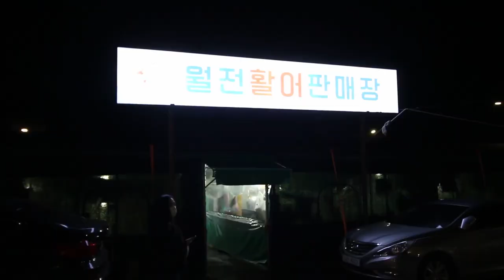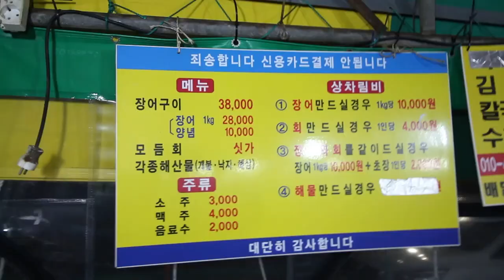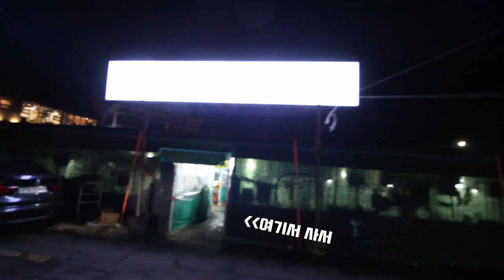[하팀장] 기장 월전 활어판매장 장어구이/낙지회/뿔소라회/소라구이/해삼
와이프랑 기장에 장어구이 먹으로 갔어요.

장어구이: kg28,000원
낙지3마리: 10,000원
뿔소라(4마리):10,000원
해삼: 서비스
소라(구이용):  서비스
구이+칼국수: 15,000원